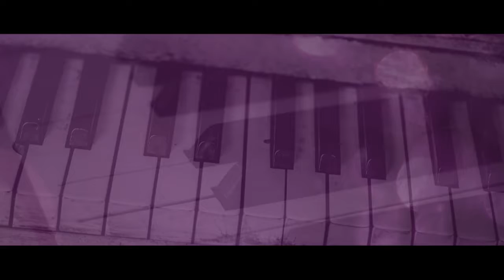Un soundtrack para la meditación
Uno de los acompañantes de la meditación es la música. Los expertos tanto en música como en neurociencia, concuerdan que los sonidos tienen un efecto importante en nuestro estado mental y emocional.
Al momento de meditar es un elemento clave lo que vas a escuchar y cómo lo harás. La recomendación más extendida es que sea música instrumental para que la letra no interfiera en tu tranquilidad o desvíe tus pensamientos. Una vez que la selecciones déjala correr, evita interrupciones para cambiar o seleccionar otra. Escoge previamente la que más te relaje. Música clásica o fondos musicales de películas, toma en cuenta que debe ser tranquilizante.
Otra estrategia es tomar sonidos de la naturaleza. Hay quienes se relajan escuchando la lluvia, los sonidos de un riachuelo, el canto de los pájaros o la sinfonía de los grillos.
Por otro lado, están otros ritmos relacionados a prácticas religiosas como los cantos gregorianos, celtas o tibetanos.
Esta puede ser una divertida tarea que te tomes para ti cada cierto tiempo, escoger el soundtrack para tu meditación.